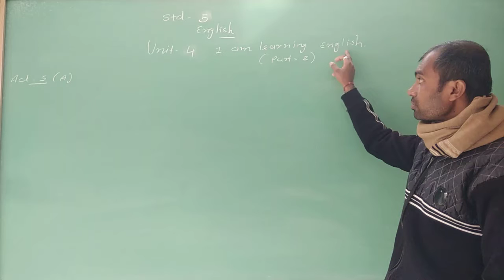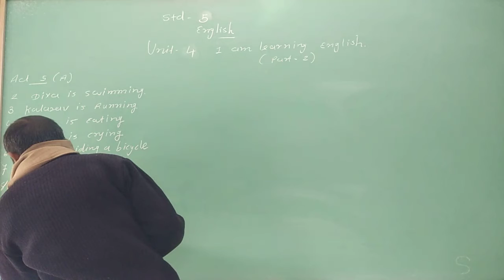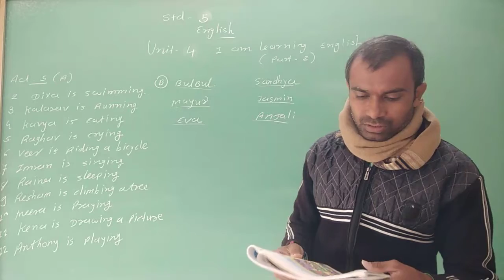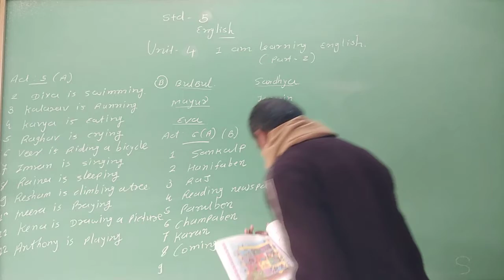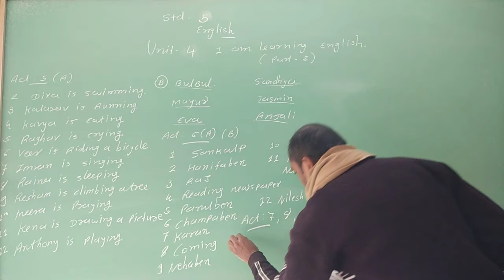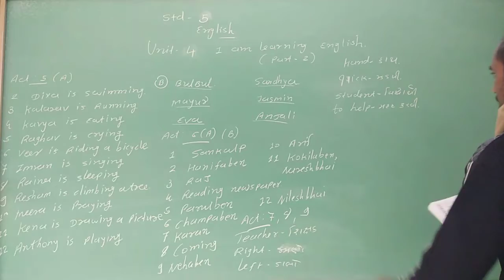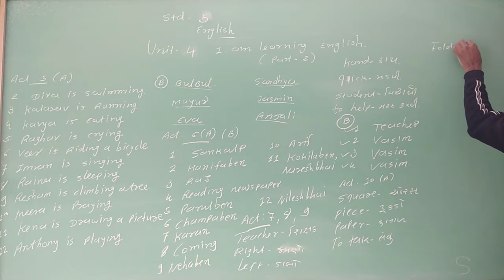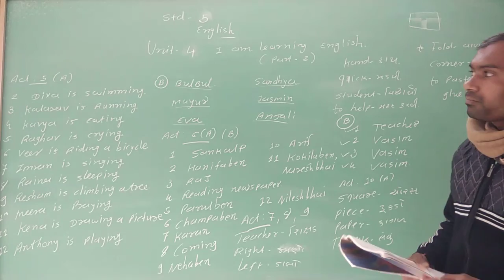std 5 gms unit 4 part 2